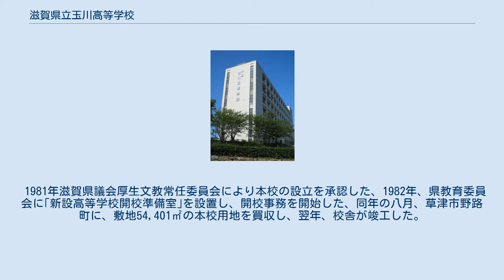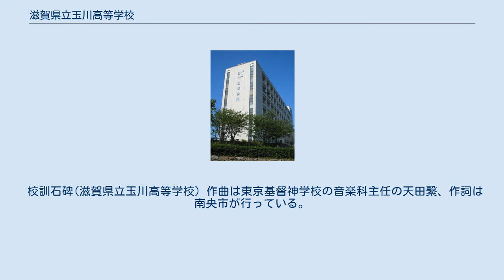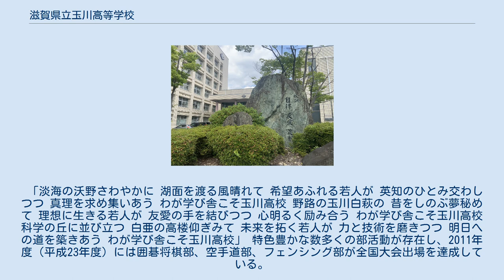滋賀県立玉川高等学校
滋賀県立玉川高等学校（しがけんりつ たまがわこうとうがっこう）は、滋賀県草津市野路東三丁目に所在する公立の高等学校。
 本校は1981年（昭和５６年）に、県下５新設高校の一つとして開校した。
校訓は「自律・友愛・進取」。
高い進学率が特色であり、カリキュラムも基本的に進学を前提としている。
 1981年滋賀県議会厚生文教常任委員会により本校の設立を承認した、1982年、県教育委員会に｢新設高等学校開校準備室｣を設置し、開校事務を開始した、同年の八月、草津市野路町に、敷地54,401㎡の本校用地を買収し、翌年、校舎が竣工した。
 校舎の建設が遅れたため、湖南農業高校の旧校舎を借りて開校を迎えた。
1983年、第一期建築工事が完成、引渡しを受けて、仮校舎(湖南農業高校)より移転。
また、制服は2学期の新校舎移転時まで統一されておらず、大半の生徒は出身中学校の制服を着て1学期を過ごした。
このため、入学式の集合写真では、出身中学校ごとに異なる制服を着ている。
 1983年（昭和５８年）４月、校舎が竣工し、奥井善三が前庭ロータリーに校訓石碑を寄贈した。
 校訓石碑(滋賀県立玉川高等学校) 作曲は東京基督神学校の音楽科主任の天田繋、作詞は南央市が行っている。
 「淡海の沃野さわやかに 湖面を渡る風晴れて 希望あふれる若人が 英知のひとみ交わしつつ 真理を求め集いあう わが学び舎こそ玉川高校 野路の玉川白萩の 昔をしのぶ夢秘めて 理想に生きる若人が 友愛の手を結びつつ 心明るく励み合う わが学び舎こそ玉川高校 科学の丘に並び立つ 白亜の高楼仰ぎみて 未来を拓く若人が 力と技術を磨きつつ 明日への道を築きあう わが学び舎こそ玉川高校」 特色豊かな数多くの部活動が存在し、2011年度（平成23年度）には囲碁将棋部、空手道部、フェンシング部が全国大会出場を達成している。
 体育部 文化部